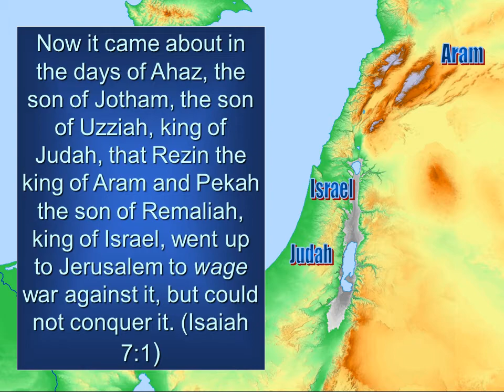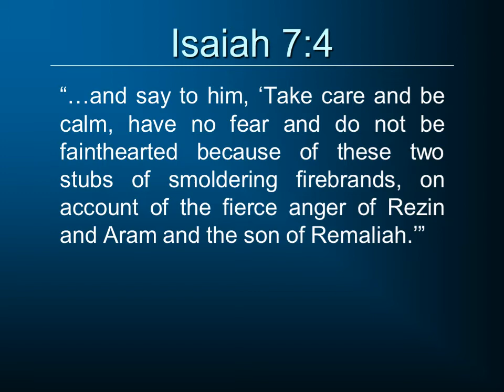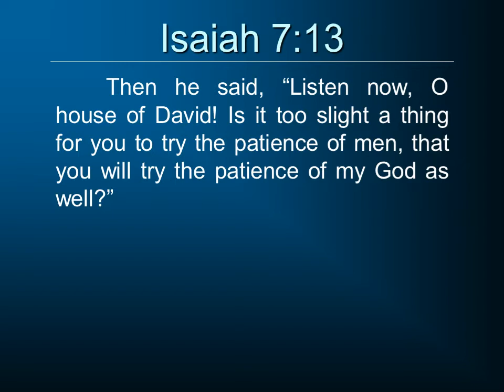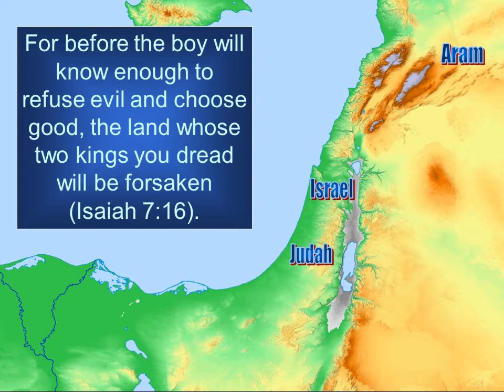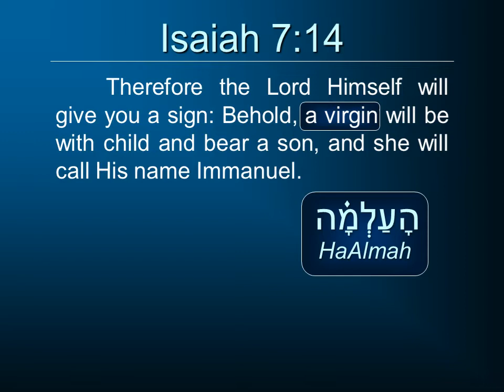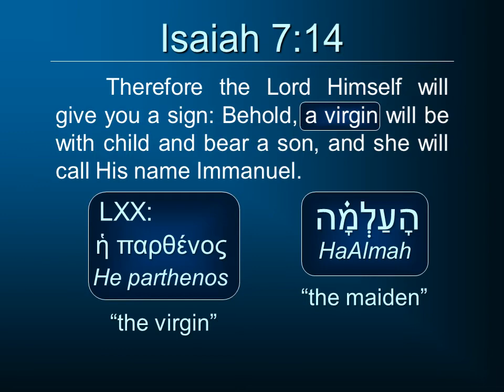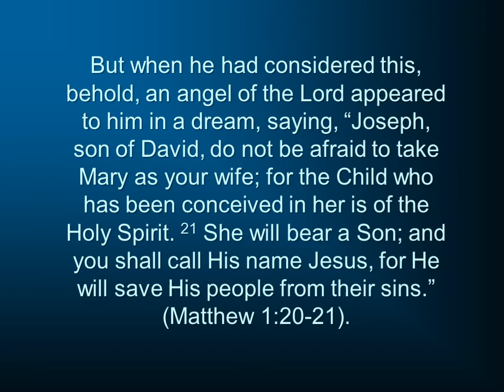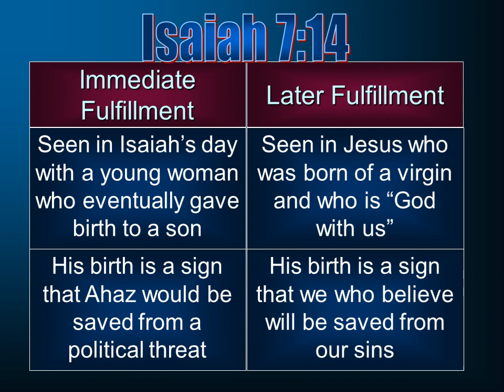Old Testament Prophets: Isaiah 7:1-16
Isaiah's prophecy of a virgin giving birth is a familiar one to many Christians.  But people often do not take a closer look at the context to see that this prophecy had an earlier application back in Isaiah's day.